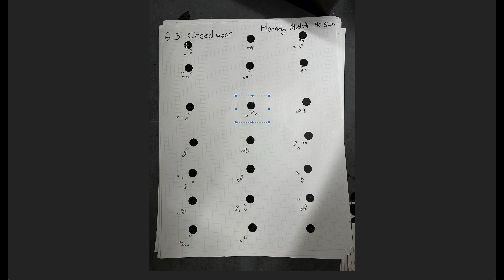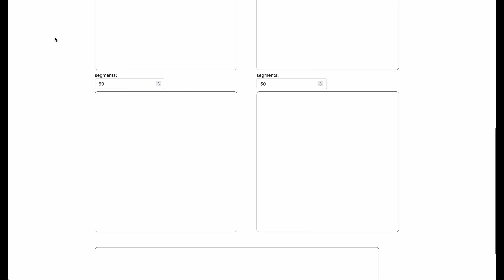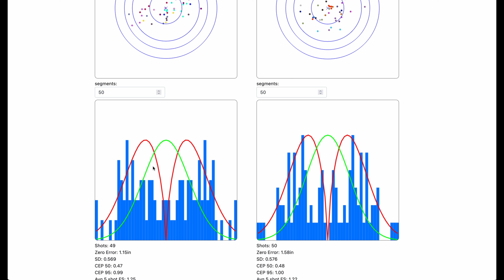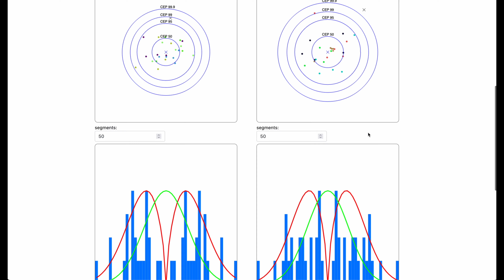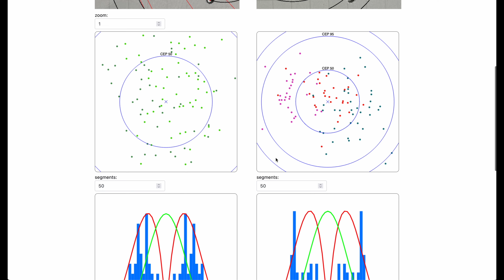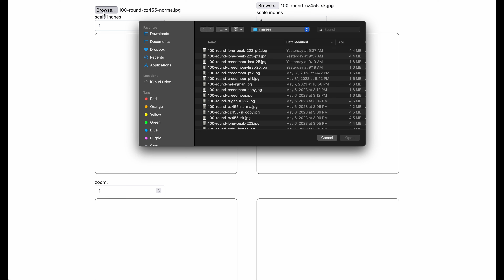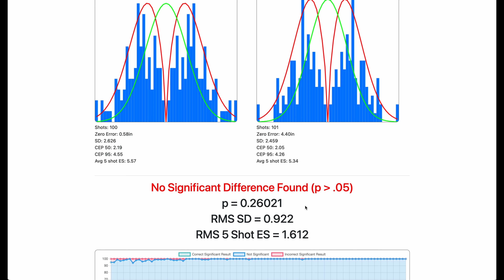Does Barrel Heat Affect Accuracy?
0:00 - Intro
1:39 - Barrel Heat Analysis
3:35 - First and Last 25 shot analysis
5:38 - Rounds Needed for Significant Results
7:39 - Small Sample Size Risks
8:49 - Conclusion